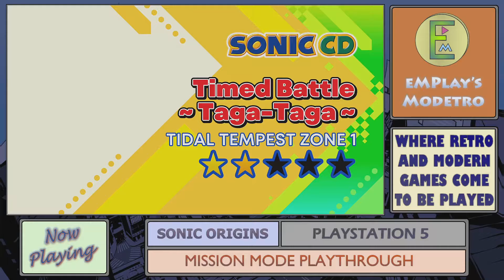Sonic Origins - PS5 - Sonic CD - All 2 Star Missions (S Rank)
In this part of my playthrough of Sonic Origins on PS5, we beat all the 2 Star Missions from Sonic CD with an S Rank as our final score.

All the missions from each game included in Sonic Origins.